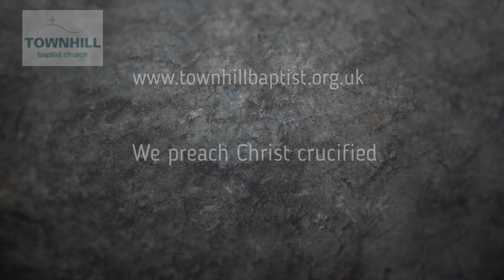The Life Line - 'Pretty good'